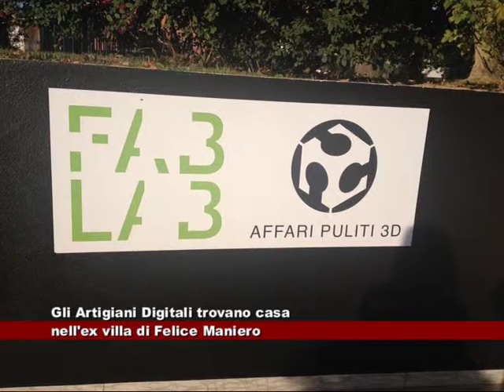News Telecittà 26.10.2015